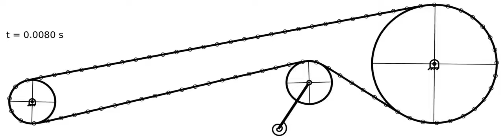Belt Drive System - ANCF 1